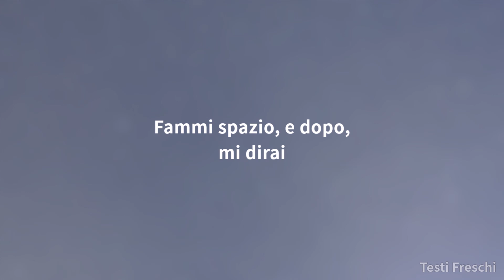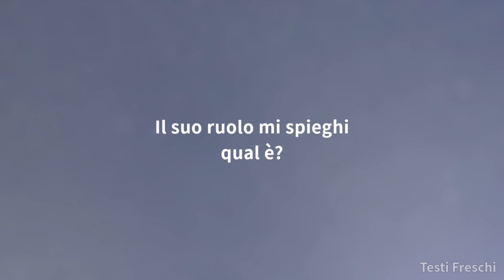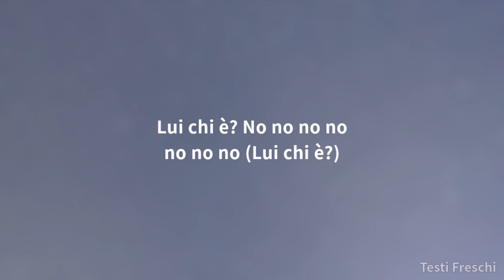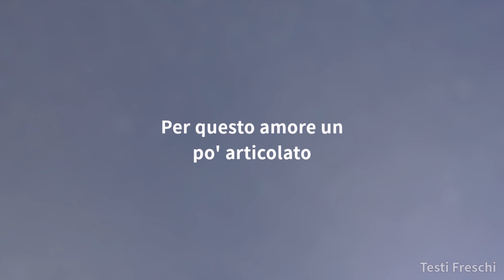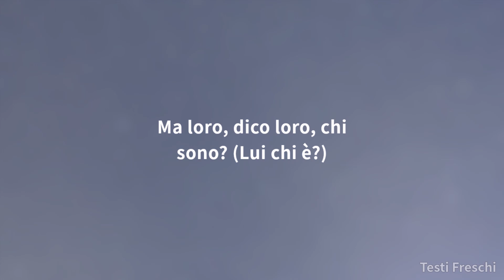Renato Zero - Triangolo (Testo)